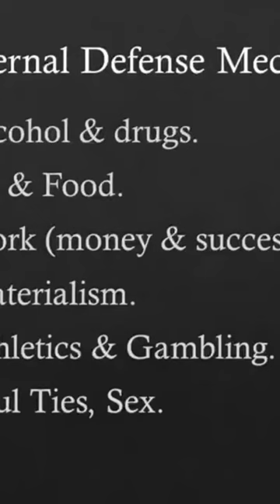Addictions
3342 N. 15th Ave.